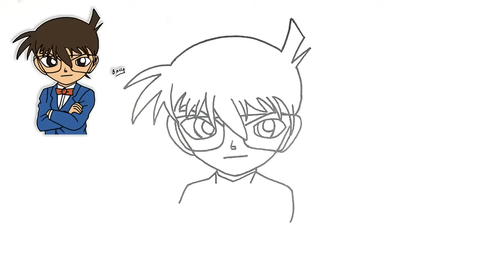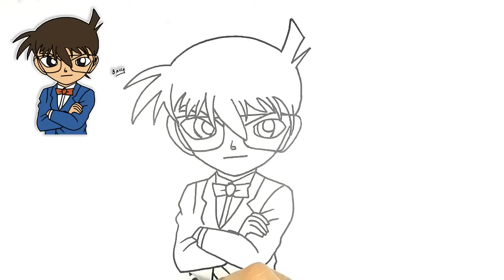تعلم رسم الانمي | كيف ترسم المحقق كونان || تعليم الرسم الانمي للمبتدئين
طريقة رسم المحقق كونان من كارتون المحقق كونان مع الخطوات خطوة بخطوة في فيديو تعليمي للمبتدئين الصغار
الادوات
قلم رصاص

 Track Info:
Title: Happy by Music by Aden